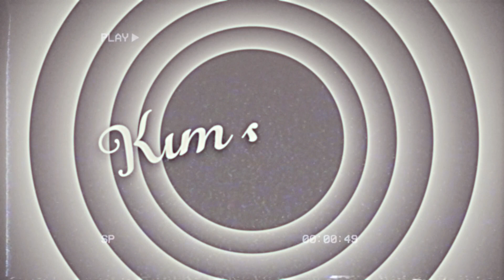Gylee & Friends Trailer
Welcome to Gylee and Friends! The podcast where you hang out with game devs and hear about our pixelated shenanigans!

Join our hosts, Chris Bergman (the founder and CEO of Gylee Games) and Kim Edwards (the senior producer at Gylee Games) weekly, here on YouTube or listen anywhere you get podcasts!